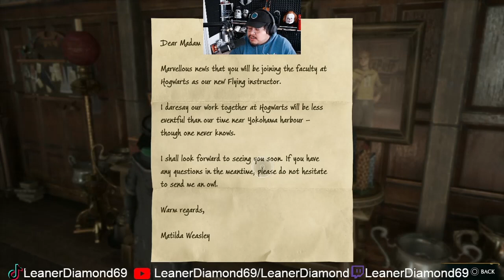THE FIRST BOSS BATTLE?! EP 6 Hogwarts Legacy